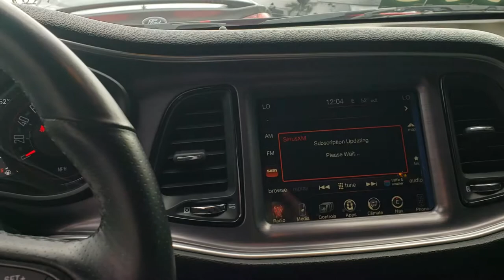January 30, 2019